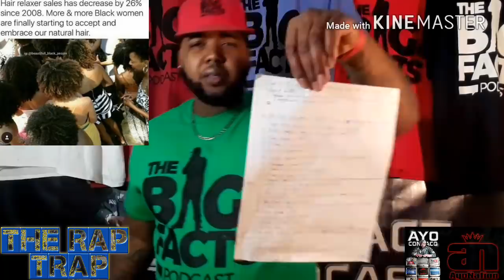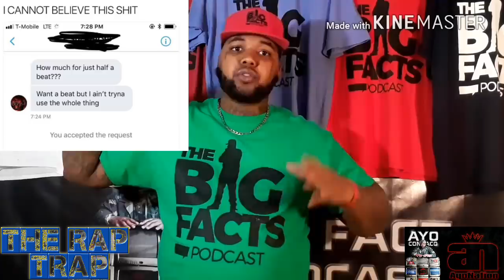**Must Watch** Ayo EXPOSES his Real FOLLOWERS!!|••AyoNation Donation Conversation••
Ayo  read the donations from all of his  Ayo Nation members and On this episode of The Big Facts Podcast Ayo Consaco speaks the big FACTS

For Live Luxury Eat Lavishly Apparel: llel3030.kincustom.com

Breaking News
Black Entertainment
Celebrity Roast
Hip Hop Roast
Celebrity News
Black Media